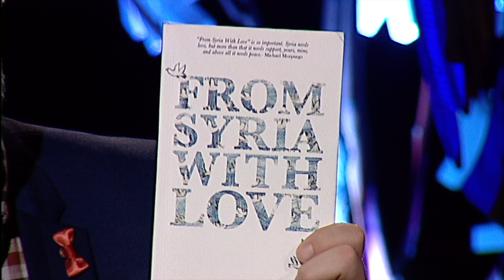My gift - موهبتي Part - 4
Special episode on Christmas features gifted kids from different countries and talents